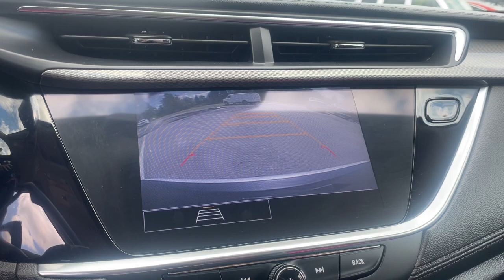2021 Buick Encore_GX Select Waterford, Highland, Novi, Bloomfield Hills, Troy MI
Pre-Owned 2021 Buick Encore_GX Select available at Lunghamer Buick GMC located in 5825 Highland Rd, Waterford, MI, 48327. Servicing the Waterford, Highland, Novi, Bloomfield Hills, Troy area.

Can you see yourself in the  2021  BUICK Encore GX.  Have fun getting where you need to go in the sleek and nimble Encore, the small luxury SUV with a can-do attitude. These are just some of the great options this vehicle comes with: Apple Carplay®/Android Auto®, Wireless Apple Carplay®/Android Auto®, Keyless Entry, Heated Driver Seat, Back-Up Camera, Heated Mirrors, Fog Lamps, Power Liftgate, Premium Sound System, Satellite Radio. Rediscover how much fun driving can be in the feature-rich Encore. Stop in to drive it today.